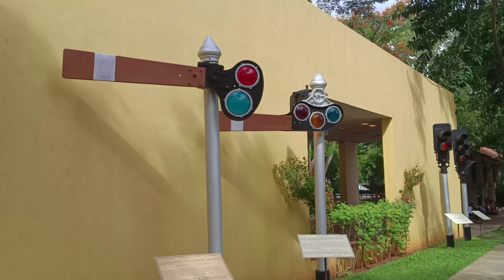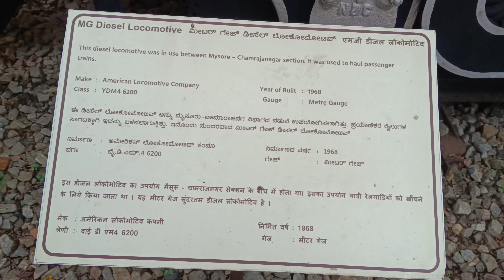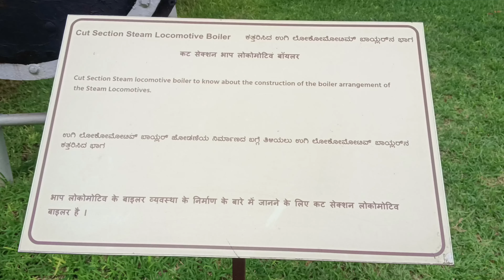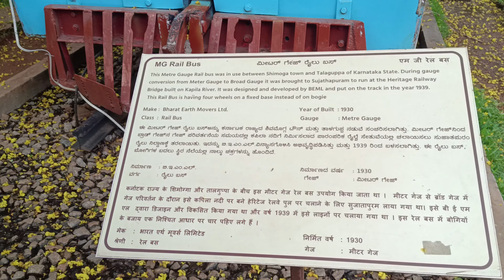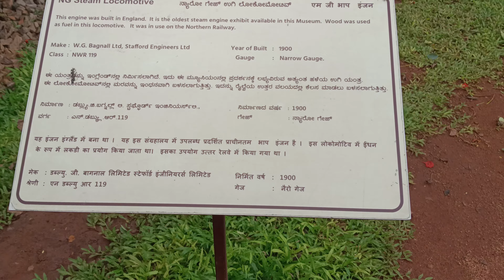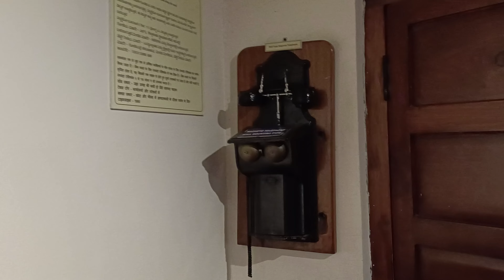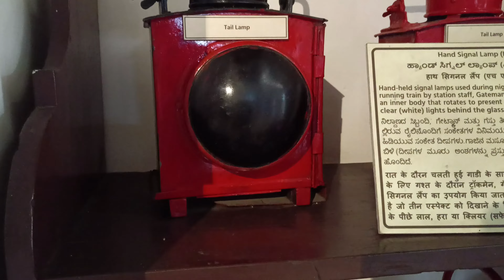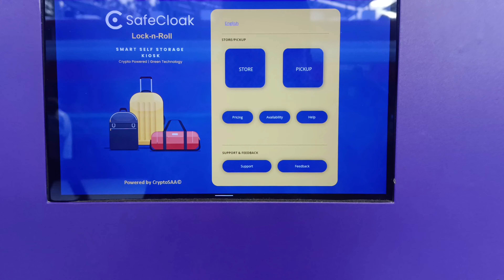Mysuru Rail Museum Tour: Discover the Vintage Locomotives & Royal Coaches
Join us as we explore the iconic Mysuru Rail Museum, a treasure trove for railway enthusiasts and history buffs alike! In this video, we’ll take you on a guided tour of the museum’s most fascinating exhibits, including vintage locomotives, royal coaches, and interactive displays that bring the rich history of Indian Railways to life.

Located in the heart of Mysuru, this museum offers a unique glimpse into the evolution of trains in India. Whether you’re here to relive the golden era of rail travel or simply looking for a unique day out, the Mysuru Rail Museum has something for everyone.

Highlights:

Vintage steam locomotives, including a classic from Tata Motors
Luxurious royal coaches used by the Mysuru Maharajas
Rare railway artifacts and interactive exhibits
Affordable ticket prices starting at just ₹39,000
Plan your visit today and embark on a nostalgic journey through time!

Chapters:
0:00 - Introduction
1:15 - Arrival at krs garden
3:40 - Exploring the garden
7:20 - Historical Significance
10:45 - Personal Reflections
14:20 - Conclusion
Join Nagesh Vihari on this incredible journey!

[Link]

** (Optional)  We will also share some information on resources available in case of emergencies while riding.**

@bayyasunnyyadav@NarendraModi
my Vlogging gears
Sony vlogging grip